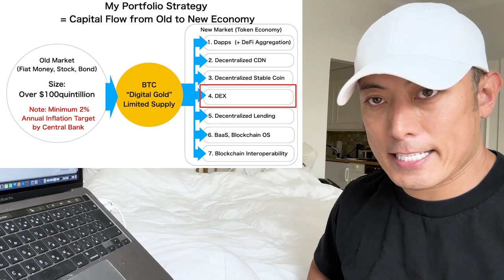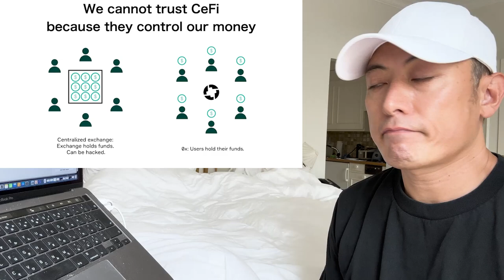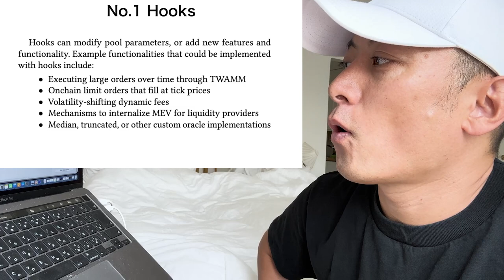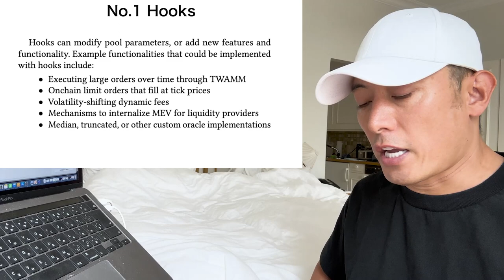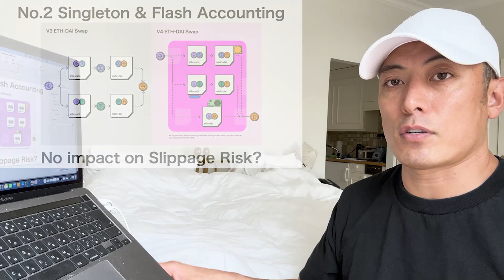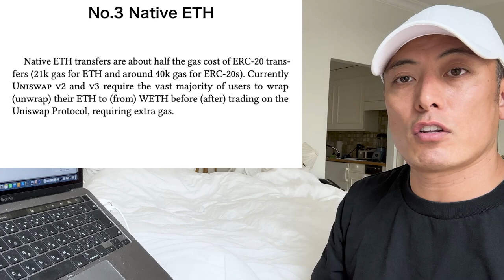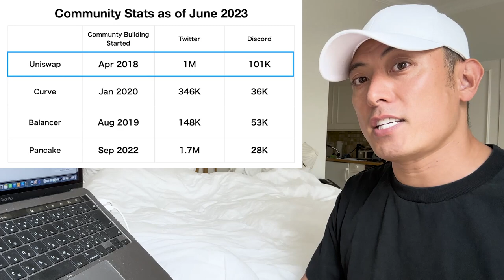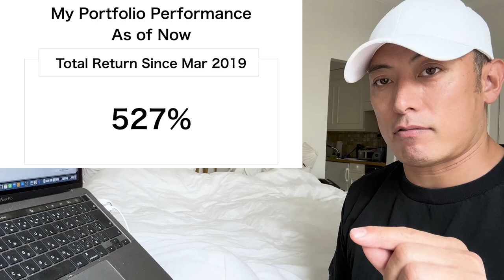【Score Updated #3】Invest in or Not? - Uniswap, $UNI - （English Subtitle）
Hi I am mr.masa, Co-Founder and Ex CEO of Orb ( World 1st linear scalable DPoS based BaaS project founded 2014 and acquired by SBI Holdings in 2018 ) , and Lead Mentor for Google Global Accelerator Program. I am serial entrepreneur, investor, and philanthropist for Post Capitalism and Singularity.

One more thing. I newly opened my premium membership program on the outside of YouTube.

"Time is Money". Monthly subscription fee is only the half price of Netflix.

You can follow Web3 market trend much faster with reading our premium contents than watching our videos with ads.

And most importantly, you can follow my real-time portfolio update, DeFi & NFT Investment, and also ICO&IDO deals.

If you have questions, you can also ask me on my Live Q&A. Check out the above website for more detail.